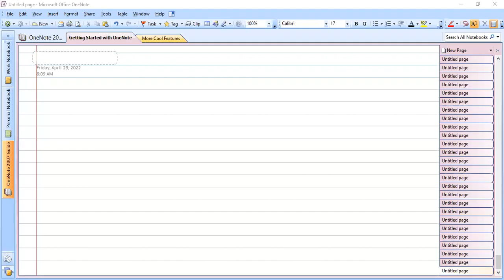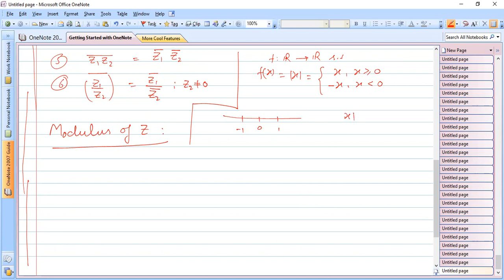Conjugate & Modulus of a Complex Number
Conjugate & Modulus of a Complex Number are discussed.